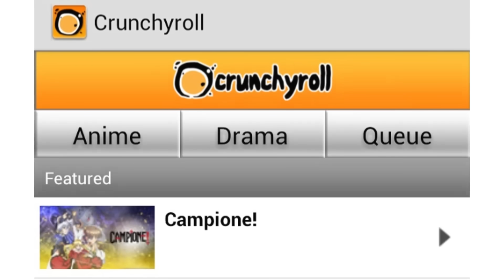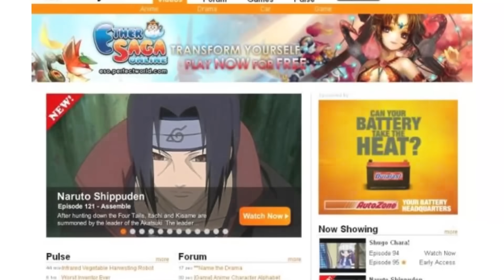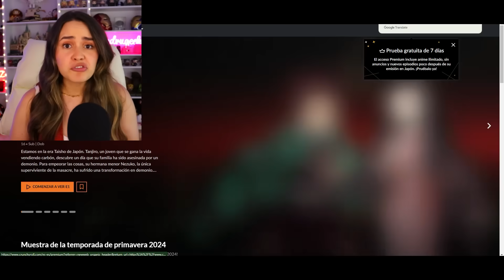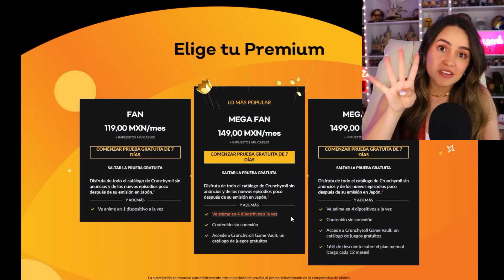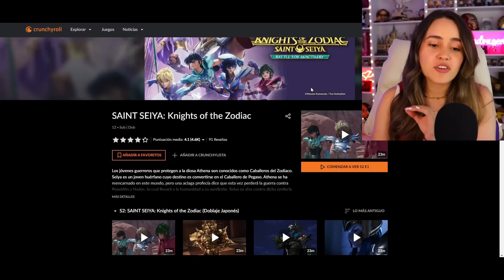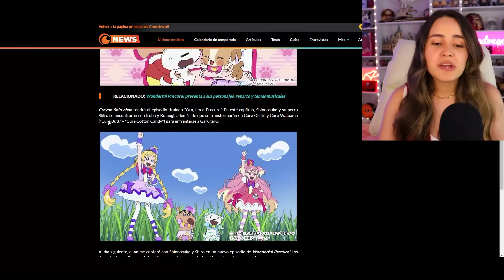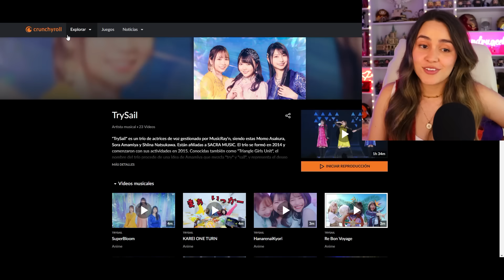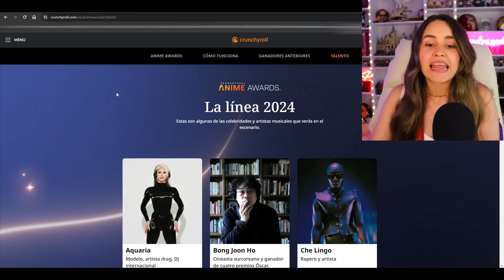¿Qué es CRUNCHYROLL?🤷‍♀️ Nuevos perfiles, planes, recorrido completo | Plataforma PERFECTA para fans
⭐Únete a los miembros del canal para activar beneficios exclusivos:
0:00 - Intro
0:55 - Historia lanzamiento Crunchyroll
4:27 - Sony compra Crunchyroll
5:47 - Episodios Anime Gratis
6:33 - Planes de suscripción en Crunchyroll
7:48 - Recorrido Completo Crunchyroll
13:18 - Musica en Crunchyroll
13:51 - Juegos en Crunchyroll
14:52 - Anime Awards, Noticias y Eventos en Crunchyroll